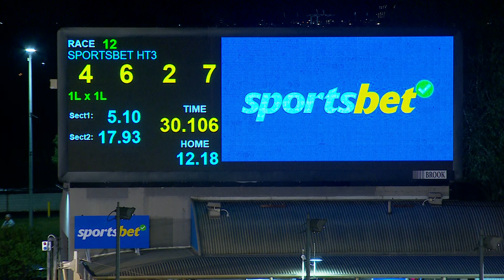MEA SAT 24 FEB 24 R12